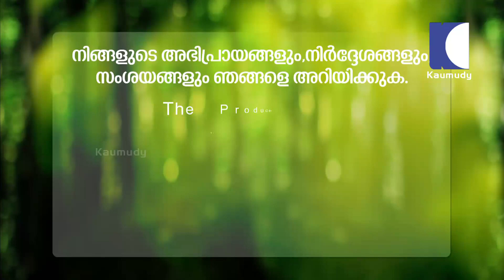Common Krait snake caught by Vava Suresh inside a well | SNAKEMASTER 08-04-2016 | Kaumudy TV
കിണറ്റിനുള്ളില്‍ അവശനായി കിടന്ന ഈ ശങ്ക്  വരയനെ പിടിക്കാന്‍ വാവ സുരേഷിന്‍റെ പുതിയ വഴികള്‍ കാണുക